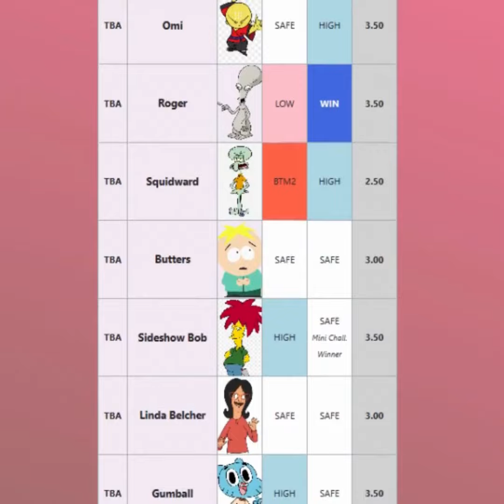Rupauls Cartoon Drag Race Season 2 // Ep 2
11 Cartoon Superstars but only one will be crowned Rupauls next  Cartoon Drag Superstar

Cast
Linda Belcher
Jynx
Gumball
Roger
Omi
Mr Smithers
Squidward
Gardevoir
Butters
Sideshow Bob
Brian Griffin - Eliminated Ep 1